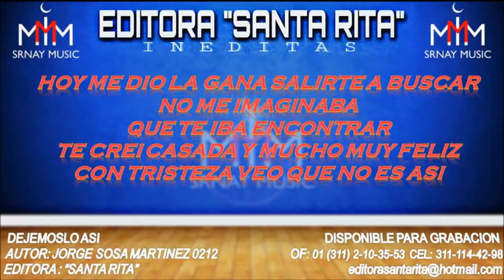DEJEMOSLO ASI 0212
TEMA: DEJEMOSLO ASI
AUTOR: JORGE SOSA MARTINEZ 0212